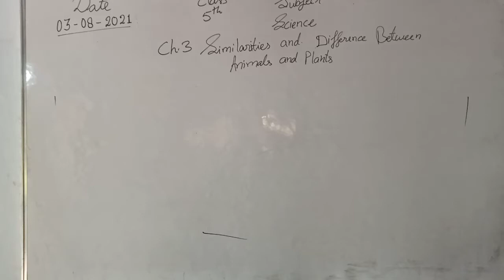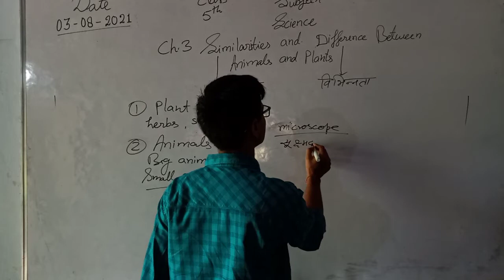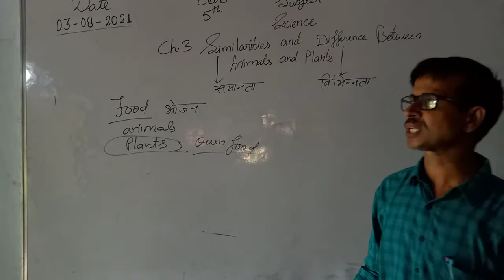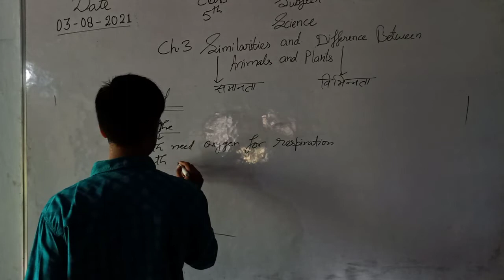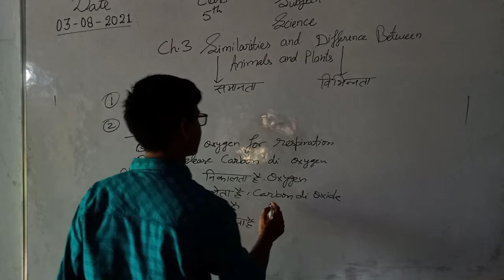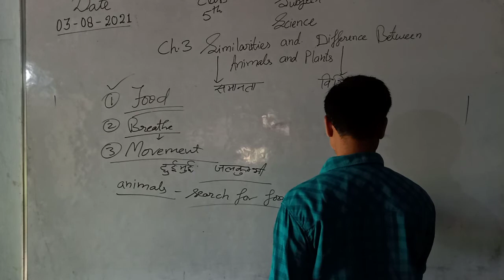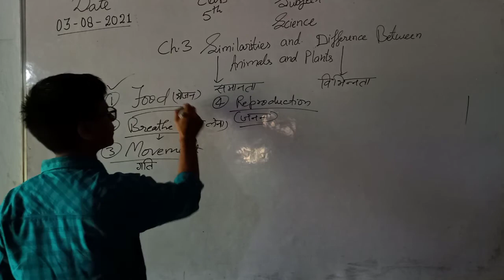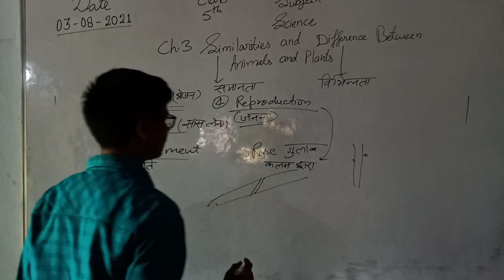Similarities and difference between animals and plants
class 5th science similarities and difference between animals and plants